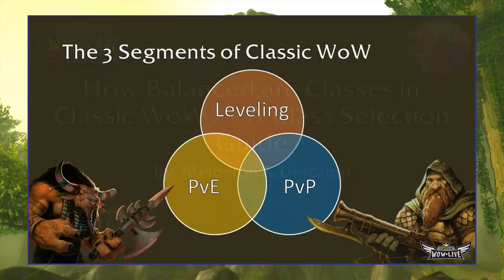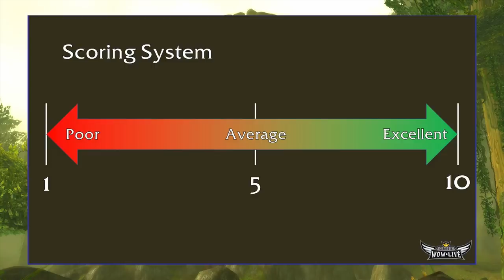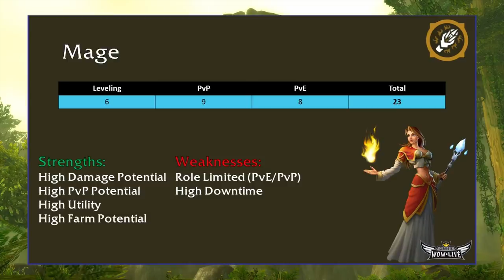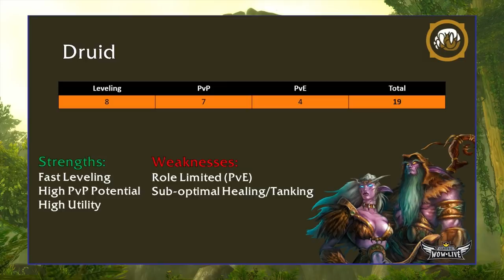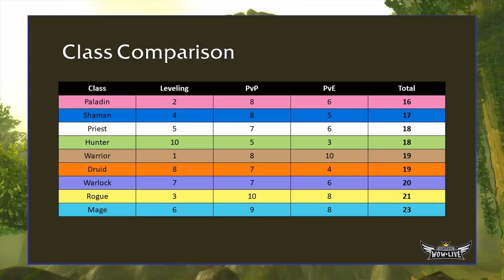Are Classes Balanced in Classic WoW? - A Class Selection Guide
DefTalk Podcast Links

Private Server Addons